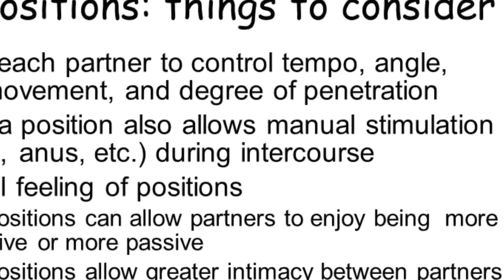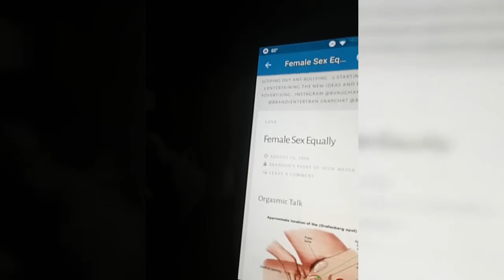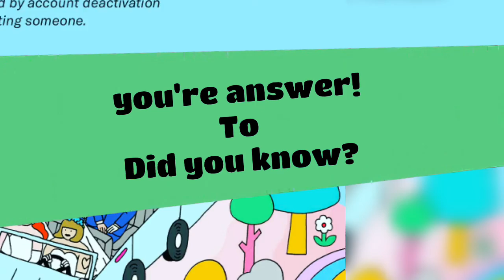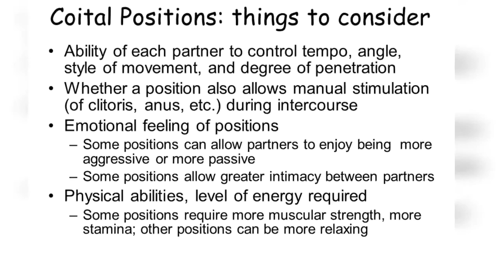Point of Views: Women Sexual Equal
This YouTube is been marked as not for children so i am ordering all of you please respect this marking and for these if anything file i've already marked it. This quote point of out the inequalities of sexual pleasure with women. But I’m sure of post this will make you ask a question about your male pleasuring you.